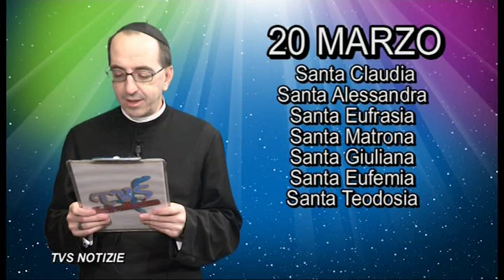Santi e Beati - 20 Marzo - Santa Claudia e compagne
20 Marzo - Santa Claudia e compagne

All'interno la seconda puntata di ''LA SETTIMANA AUTENTICA AMBROSIANA'' in vista della Pasqua